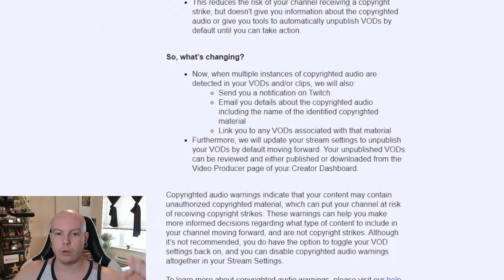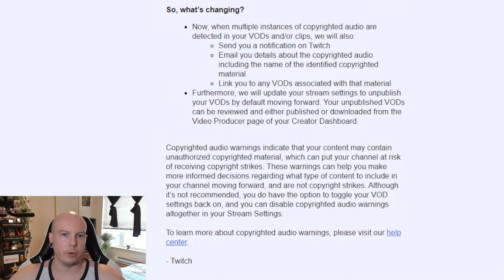Twitch New Audio Copyright Warnings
Twitch sent out an email with some updates regarding their copyright warning system. For those who may not have seen it, i will read through the email.